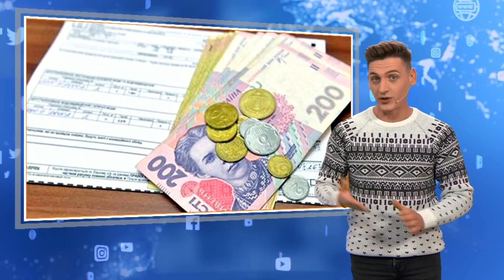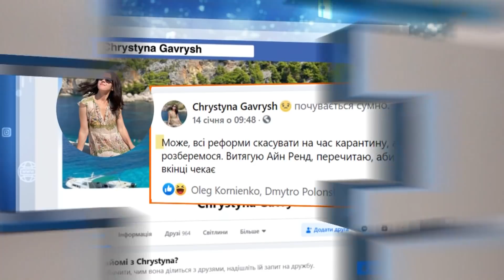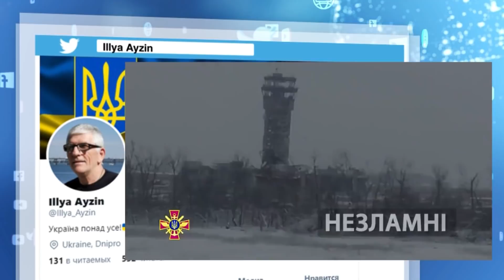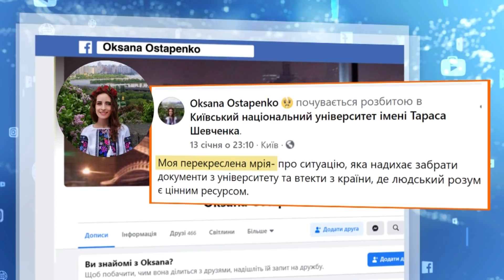Украинцы массово писали гневные комментарии в соцсетях из-за повышения коммунальных тарифов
Украинских киборгов на неделе почитали украинцы. Люди гордились нашими несокрушимыми воинами.

Вместе с тем, не менее активно обсуждали и тарифы на голубое топливо. За сетями следил Олег Корниенко.